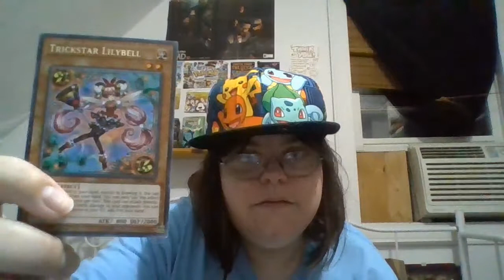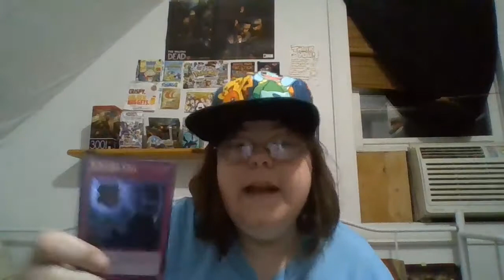Yugioh Card Opening #68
I go through four new Yugioh Cards.